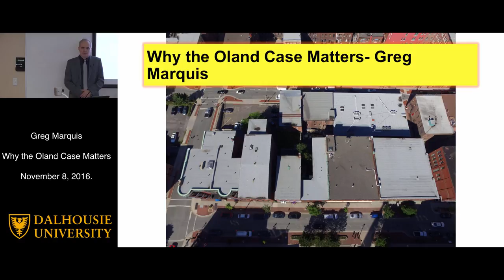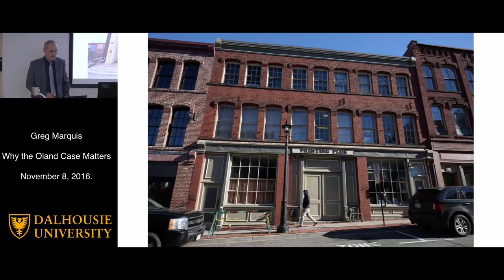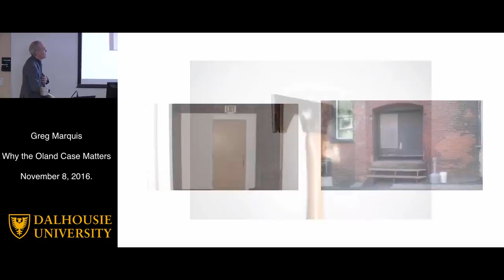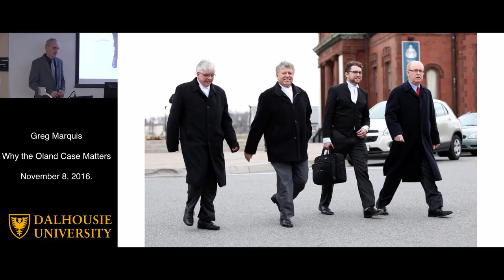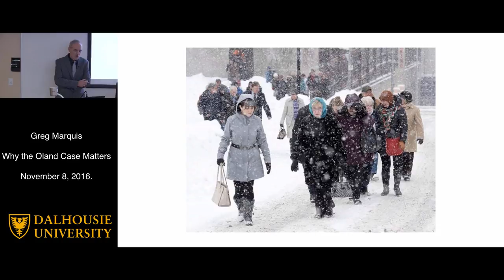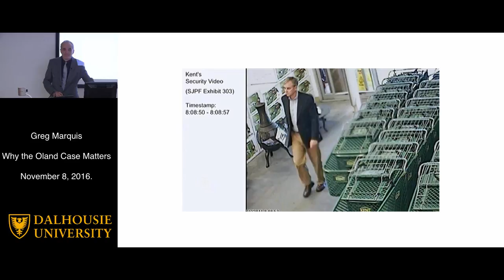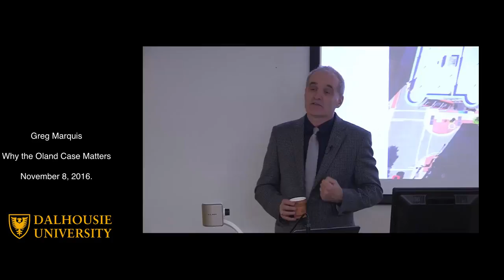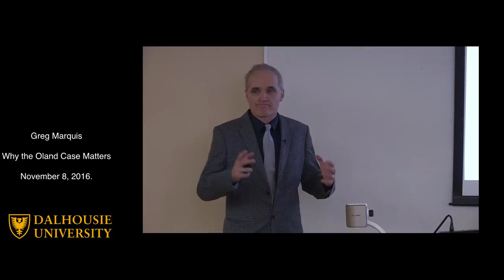MiniLaw - Why the Oland Case Matters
Presented by Dr. Greg Marquis, Dept. of History, University of New Brunswick Saint John.